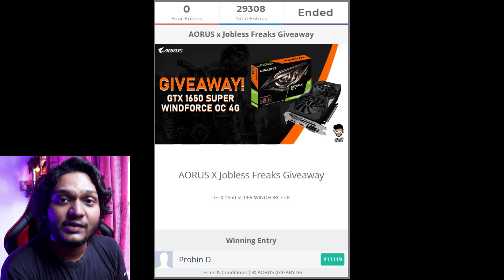WINNERS | Youtube Banner Competition | GIGABYTE GTX 1650 Super Windforce OC Giveaway